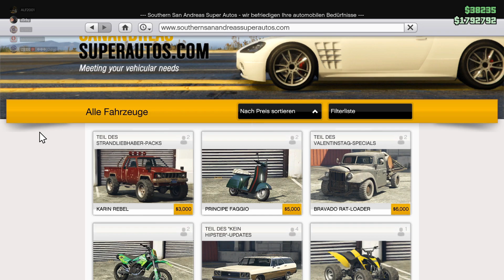GTA 5 - #1 - Run to the Hills final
Unsere erste GTA 5 Folge mit d3rby, Nido311 und Graetz zusätzlich mit den Community Membern ALF und Mr.Vodafonica